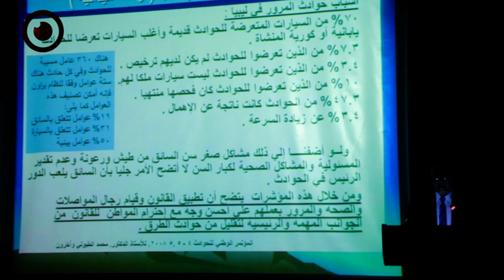ندوة إحياء اليوم العالمي لضحايا حوادث الطرق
نظمت اللجنة الدائمة للوقاية من الحوادث بوزارة الصحة وبالتعاون مع إدارة شؤون المرور والتراخيص بوزارة الداخلية ندوة حول الوقاية من الحوادث وإصابات الطرق تحت شعار "معاً للحد من الحوادث المرورية وإنقاذ المصابين من الحوادث" , وذلك بمناسبة ذكرى اليوم العالمي لضحايا حوادث الطرق، والذي يصادف الأحد الثالث من شهر نوفمبر في كل عام.

 وشهد الحدث تقديم عدد من الورقات البحثية التي طرحت قضية حوادث السير على الطرقات العامة المتفشية بكثرة في البلاد خلال السنوات القليلة الأخيرة، من جانب أمني وآخر صحي.